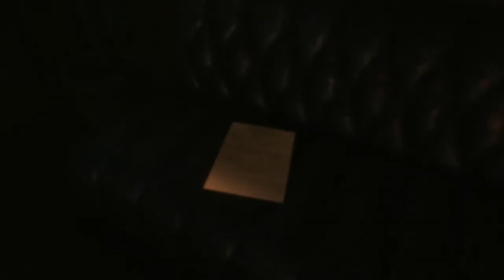Resident Evil: Revelations | Episode 4: A Nightmare Revisited (With Commentary)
It only took a single episode for them to reuse the relatively effective audio design of the monster calling out in a human voice. After the Scagdead boss in the last part we are now presented with Rachel in this one, Raymond's former partner and the heavily cleavaged blonde from the opening episode (luckily, the cleavage is still left well intact).

Resident Evil: Revelations is a survival horror video game developed by Capcom and originally released for the Nintendo 3DS in 2012. Set between the Resident Evil titles Resident Evil 4 and Resident Evil 5, the game follows counter-terrorism agents Jill Valentine and Chris Redfield as they try to stop a bioterrorist organization. The game features a single-player mode where the player must complete a series of episodes that involve solving puzzles and defeating enemies.